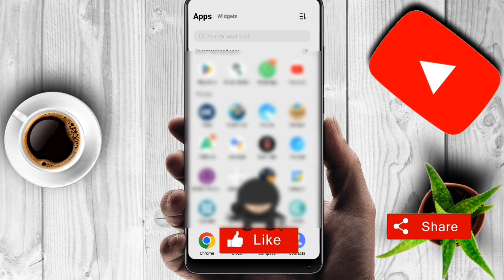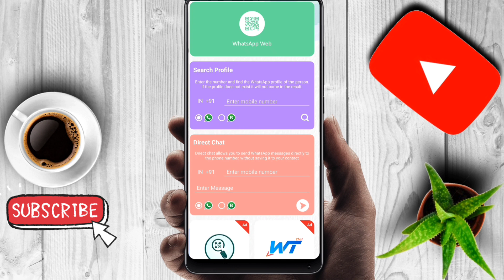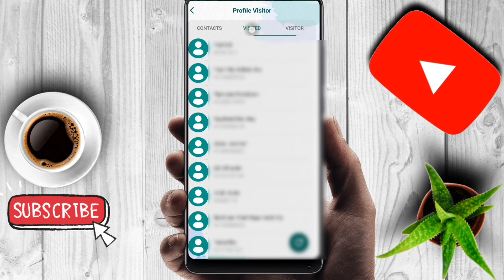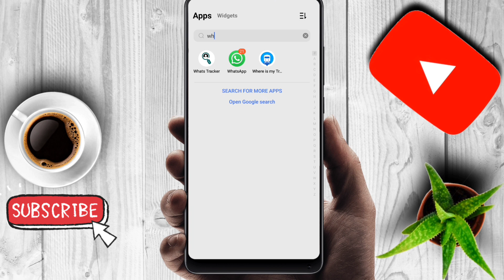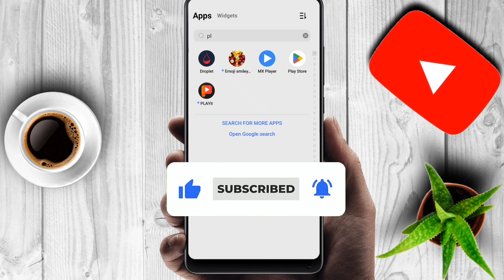WhatsApp Profile Kon Kon Dekhta hai ||Who Visited WhatsApp Profile 2023?